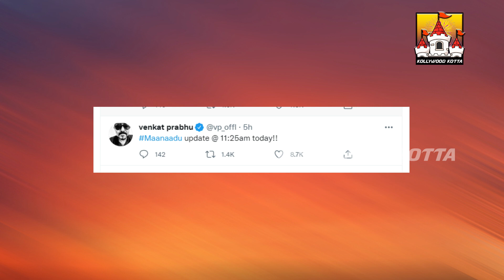Maanaadu Release Date Update | Maanaadu Latest Update | Simbu Latest Update | VP09 | STR | Yuvan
Maanaadu Release Date Update | Maanaadu Latest Update | Simbu Latest Update | VP09 | STR | Yuvan | Kollywood Kotta

Watch STR's Maanaadu Official Release Date Latest Update News Video On Our KollywoodKotta Channel. Maanaadu is a upcoming 2021 Kollywood Tamil Film Directed by Venkat Prabhu Ft. Silambarasan, S J Suryah, Kalyani Priyadarshan, Bharathiraja, S A Chandrasekhar, Karunakaran, Premgi Amaren, Anjena Kirti, Manoj Bharathiraja, Udhaya, Arun Mohan, Aravind Akash, Daniel Annie Pope, Ravikanth, And Many More. The Film was Produced by Suresh Kamatchi under V House Productions. The Music for the film is Composed by Yuvan Shankar Raja.

- Maanaadu Official Teaser | Rewind | STR | Kalyani | SJ Suryah | Venkat Prabhu | YSR | V House

- Maanaadu Official Motion Poster | STR | Kalyani | SJ Suryah | Venkat Prabhu | YSR | V House